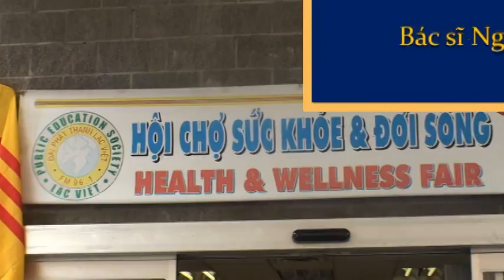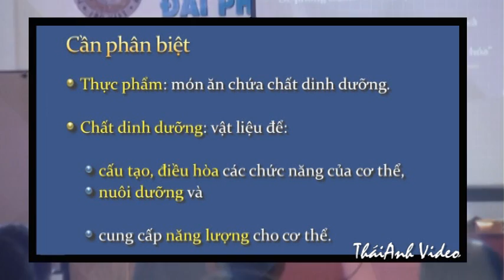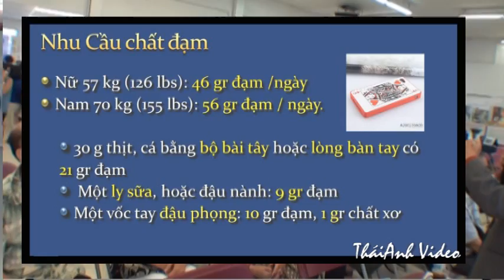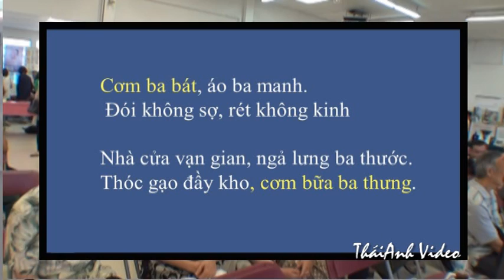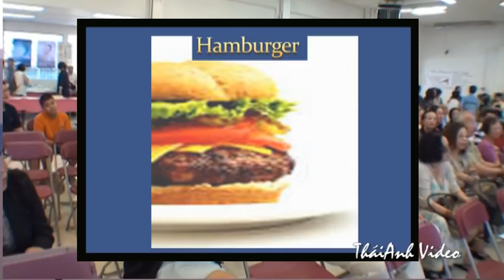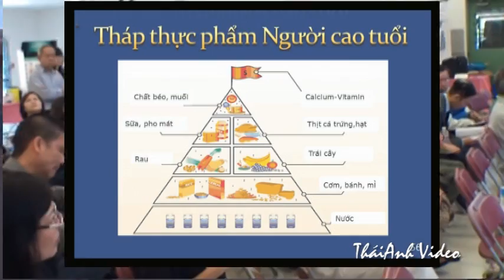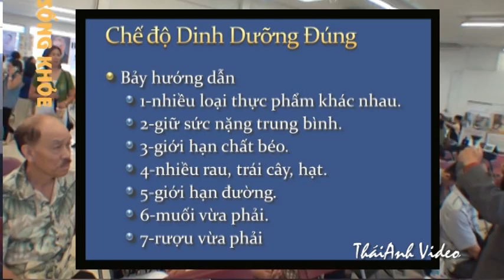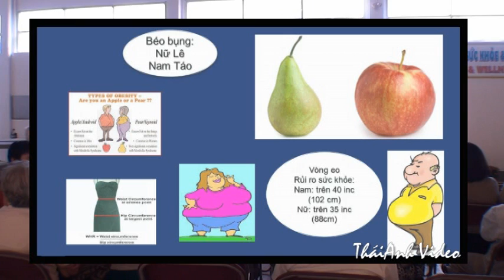B/S NGUYỄN Ý ĐỨC VỚI ĐỀ TÀI : DINH DƯỠNG & ĐỜI SỐNG TẠI VANCOUVER-B,C,.CANADA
ĐÀI PHÁT THANH LẠC VIỆT ĐÃ TỔ CHỨC HỘI CHỢ "SỨC KHỎE & ĐỜI SỐNG" LẦN THỨ HAI-2013 TẠI VANCOUVER, B.C., CANADA . MỜI CÁC BẠN XEM ĐOẠN VIDEO : B/S NGUYỄN Ý ĐỨC VỚI CHUYÊN ĐỀ" DINH DƯỠNG VÀ ĐỜI SỐNG".   ĐỀ TÀI NÀY RẤT BỔ ÍCH CHO MỌI NGƯỜI, NHẤT LÀ CÁC BẬC CAO NIÊN...